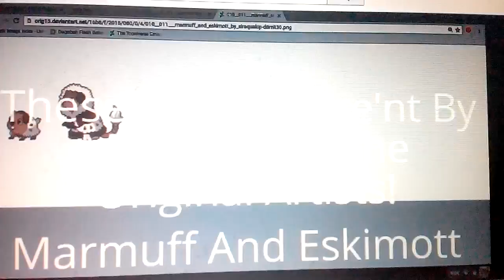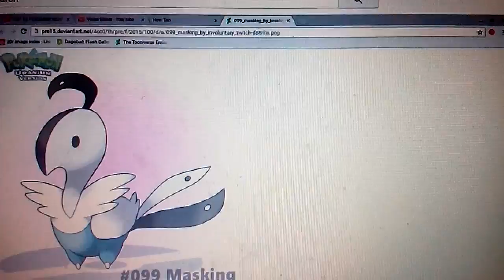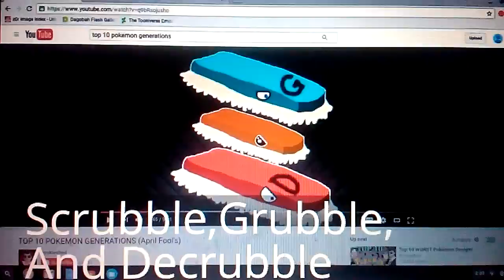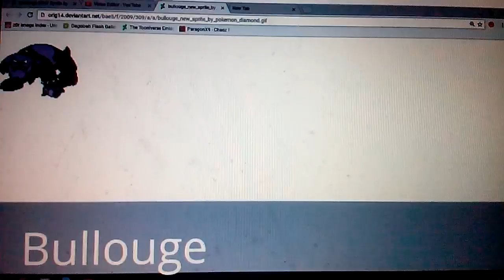Some Fakemon For Sun And Moon (NOT MY WORK)